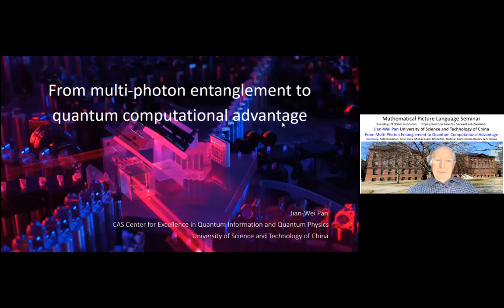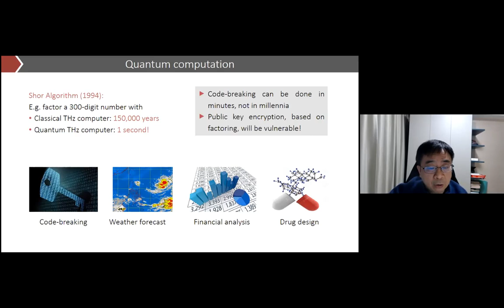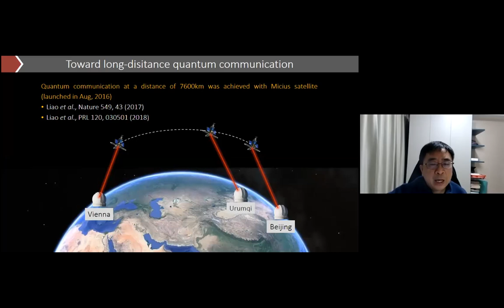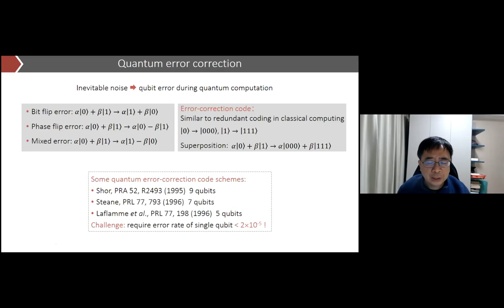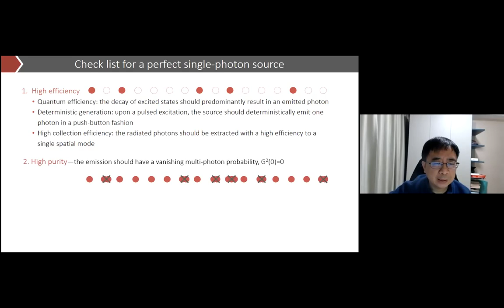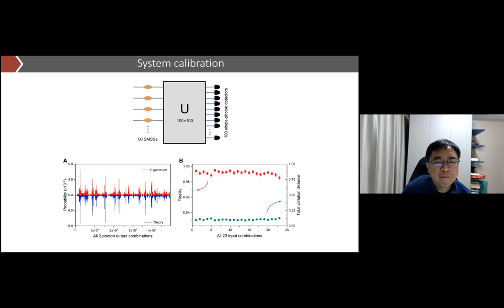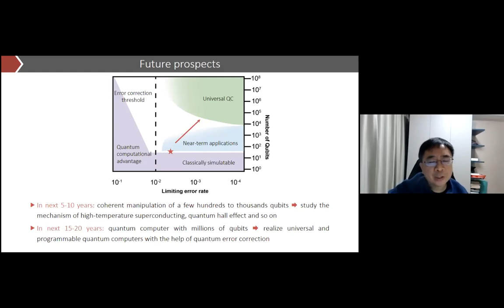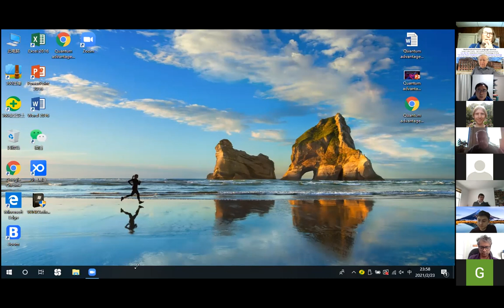Jian-Wei Pan | Feb 23, 2021 | From multi-photon entanglement to quantum computational advantage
Title: From multi-photon entanglement to quantum computational advantage

Speaker: Jian-Wei Pan

Abstract: By developing high-performance quantum light sources, the multi-photon interference has been scaled up to implement Boson sampling with up to 76 photons out of a 100-mode interferometer, which yields a Hilbert state space dimension of 1030 and a rate that is 1014 faster than using the state-of-the-art simulation strategy on supercomputers. Such a demonstration of quantum computational advantage is a much-anticipated milestone for quantum computing.